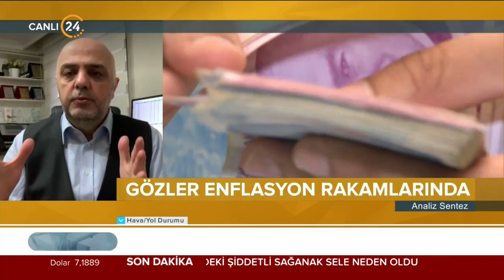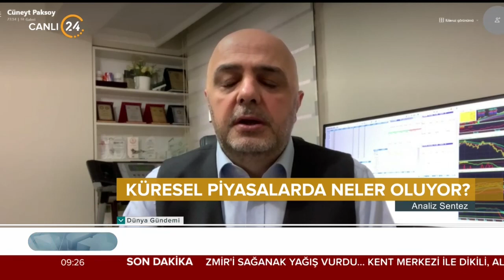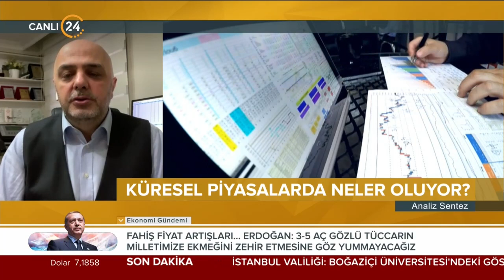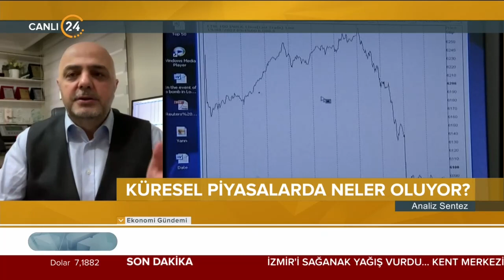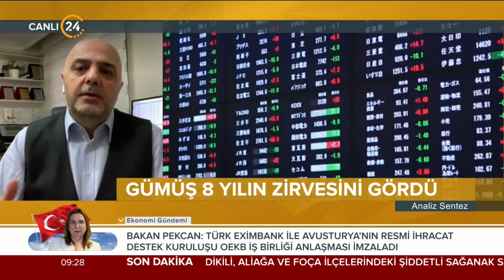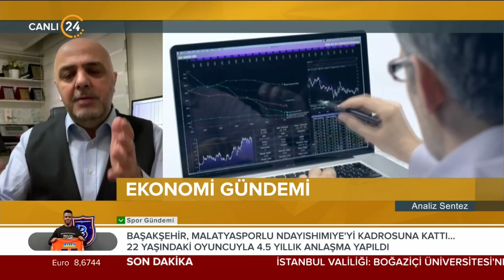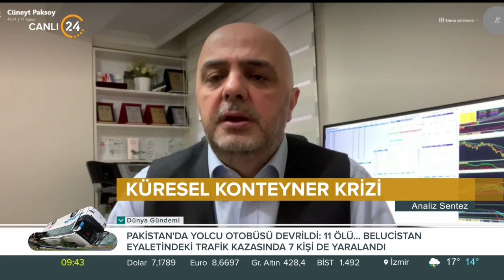Analiz Sentez | Gündemin Analizi - 02 02 2021